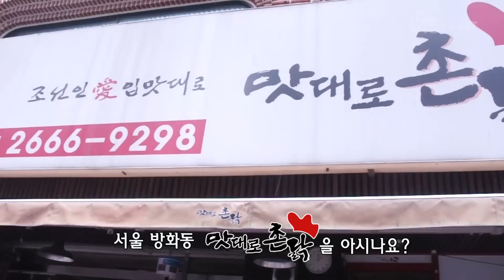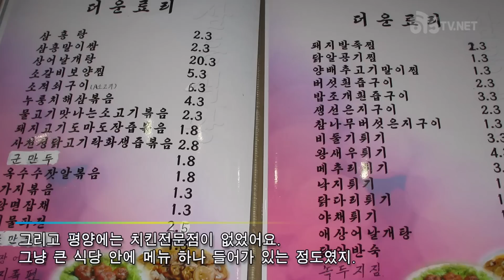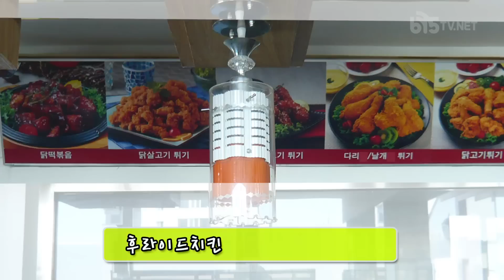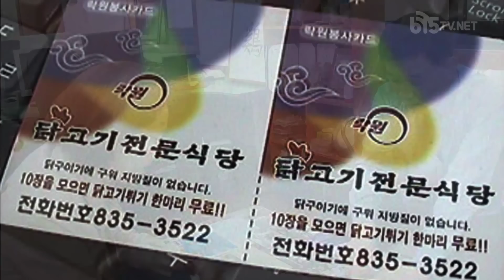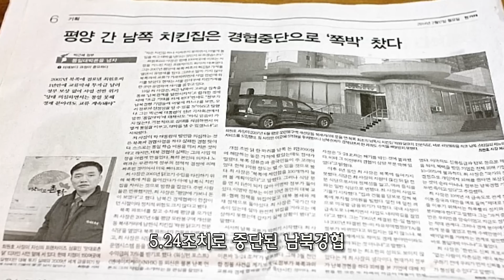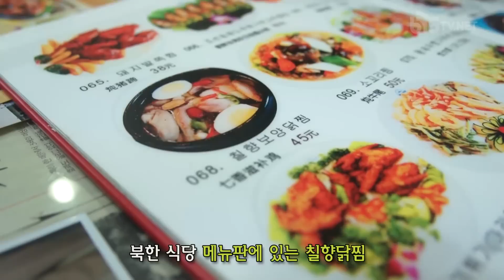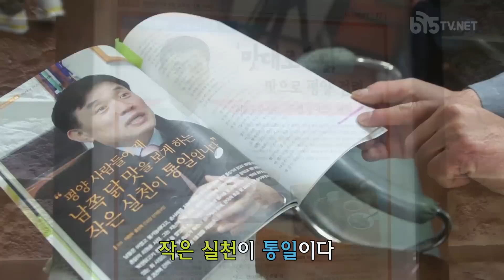[5.24조치 5년 특집] 평양의 치킨배달부, 맛대로 촌닭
5.24조치 5년 남북경협프로젝트 '날개'

평양 최초 치킨배달전문점을 개업한 맛대로 촌닭.
배달전단지도 돌리고 배달오토바이도 5대나 있는 맛대로 촌닭의 평양 체인점은
한때 하루 닭100마리 매출을 기록하기도 했는데요.

평양에 치킨점을 내는 과정부터 5.24조치 이후 불어닥친 경영난까지
시련은 있지만 좌절은 없다는 맛대로 촌닭의 이야기.